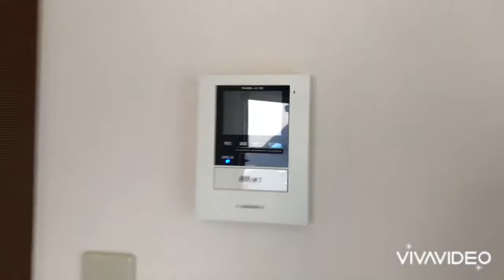奈良県橿原市で賃貸をお探しの方は【ならすも】ファミールグランデＣ２階 橿原神宮前駅 ３ＤＫ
積水ハウス施工のシャーメゾン！！橿原神宮前駅にも畝傍御陵前駅にも徒歩圏内！！両面バルコニー付きの３ＤＫハイツです☆周辺は静かな環境です！！スーパー等も近くにあり便利ですよ☆
ファミールグランデCは奈良県橿原市栄和町【近鉄橿原線 橿原神宮前駅徒歩10分】にある3DK賃貸アパートです。
1999年1月築の2階建てのアパートで、お部屋は2階建ての2階部分です。